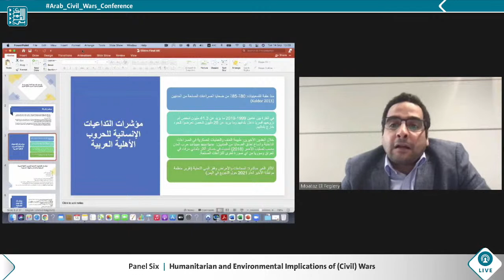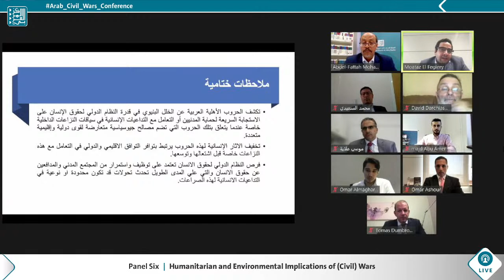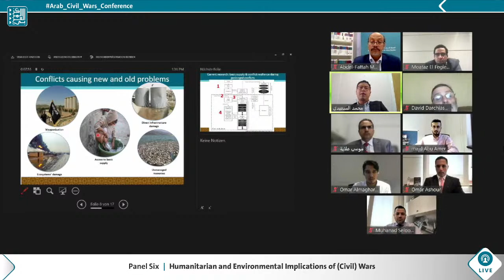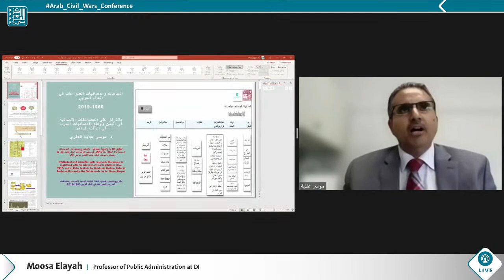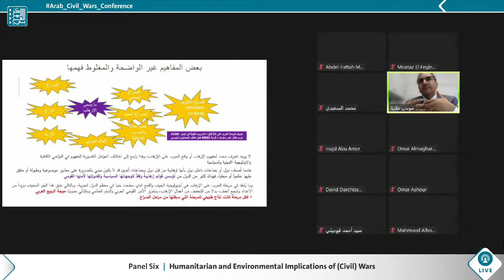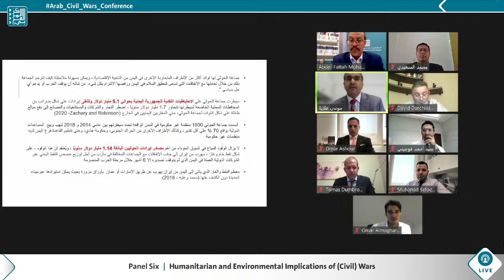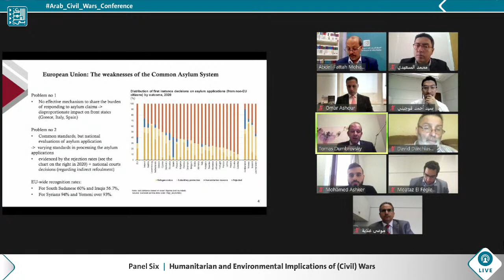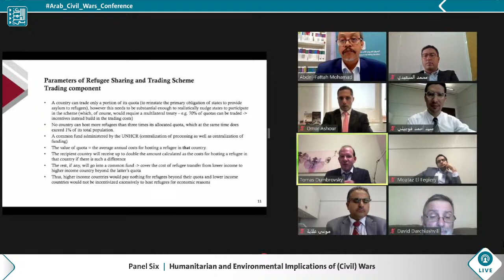Panel six of the Arab_Civil_Wars_Conference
Panel six of the Arab_Civil_Wars_Conference titled “Humanitarian and Environmental Implications of (Civil) Wars,” chaired by Abdulfatah Mohamed
Participants:
Moataz El Fegiry: Time and Again: Humanitarian Consequences of International and Regional
Geopolitics of Arab Civil Wars.
Mohammad Al-Saidi: The Environmental Impacts of Arab Civil Wars: From Basic Supply Destruction to Weaponization.
 Moosa Elayah: Humanitarian and Environmental Data and Implications: The Case of Yemen
Tomas Dumbrovsky: Sharing and Trading Refugees: Syrian Civil War as New Impetus for Reconfiguring International Refugee Law